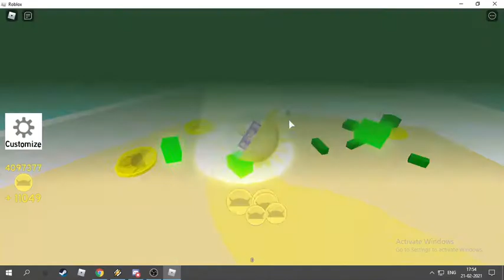17 second Roads World hard speedrun